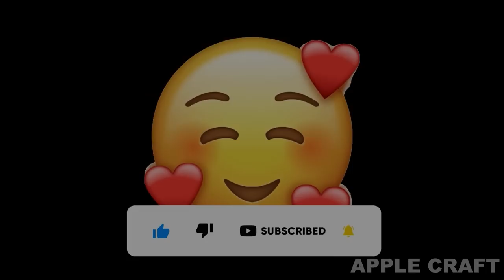I found THE LONGEST STAIRS TUNNEL in Minecraft! This is THE BIGGEST TUNNEL STAIRS TNT vs PORTAL!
Hi! In this video you will see THE LONGEST STAIRS TUNNEL in Minecraft! This is THE BIGGEST TUNNEL STAIRS TNT vs PORTAL!